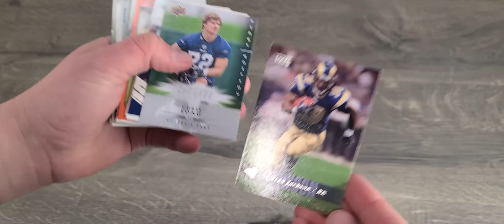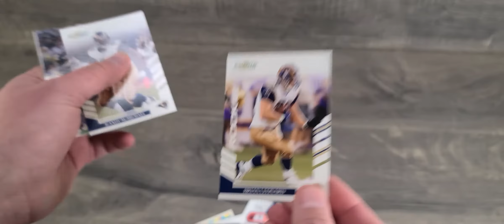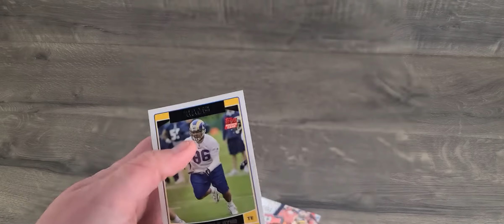NFL Los Angeles Rams Card Lot Demo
This is a demo video of the Los Angeles Rams mixed card lot currently available on auction on my eBay store.